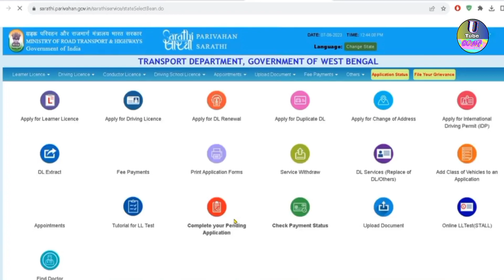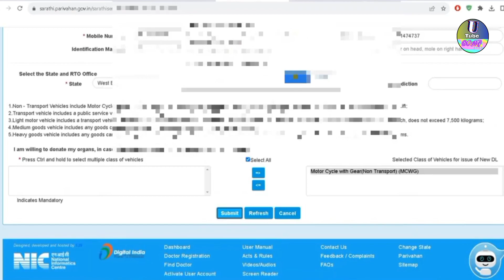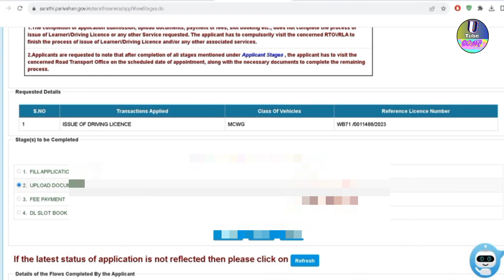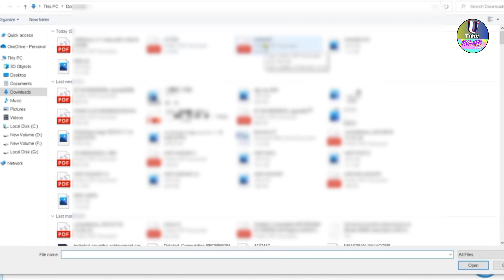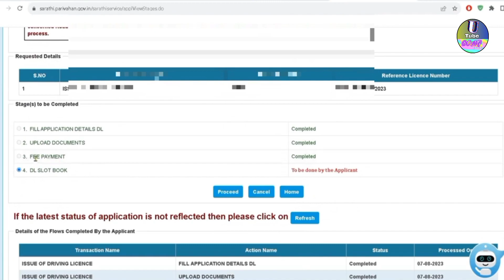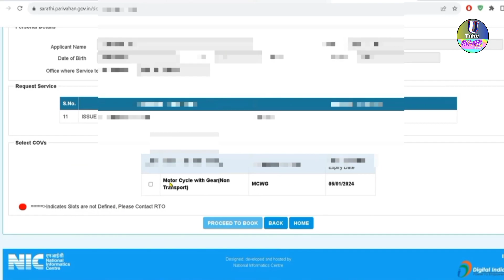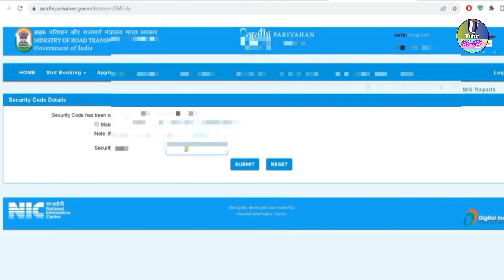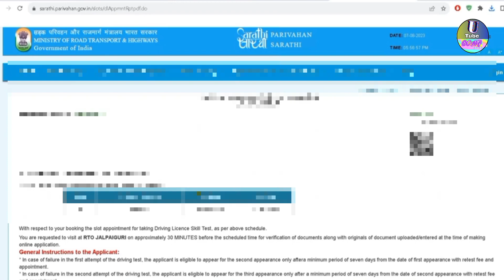Driving Licence Online Apply 2024 | পরে driving licence জন্য Apply কি করে করে | Apply DL Afeter LL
Driving Licence Online Apply 2023 | ll ke baad driving licence kaise banaye | Apply DL Online

☑️ Topic Covered :--

🔴 Notice:)
✅  ভিডিও গুলো ভাল লাগলে Like করতে ভুলবেন না |
✅  ভিডিওটি শেয়ার করে আপনাদের সমস্ত প্রিয়জনের কাছে পাঠিয়ে দিন যাতে সবাই ভিডিওটি দেখে উপকৃত হতে পারে |